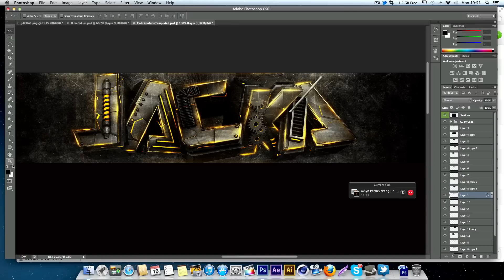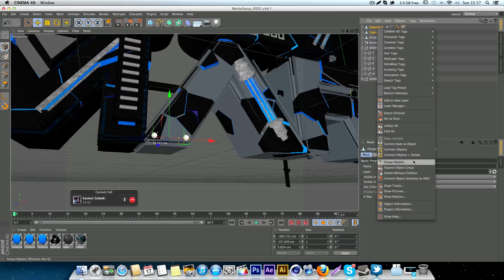Speedart - SoaR 3in1 - By SoaR Cedz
yoo! heres a 3 in for some players in soar. i hope you guys like em and please leave some feedback! :)

Song: Illy & M-Phazes - Gimme Shelter